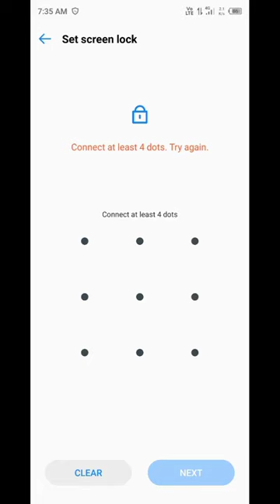N ❤️ R Screen Pattern Lock pattern @theconstitutionofindia852। Subscribe My YouTube Channel